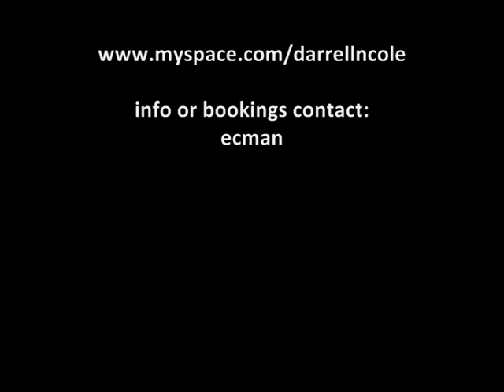Darrell Cole & Sandrine at TOTZ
Sandrine performs "Slow It Up" with Darrell Cole of her Boosted2 album at Belgium's biggest tv-show Tien Om Te Zien in Blankenberghe